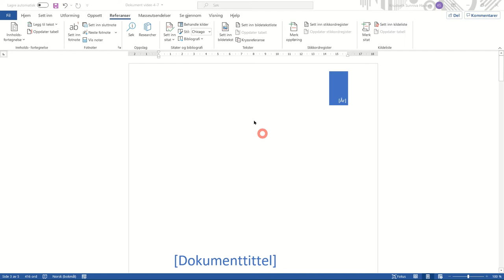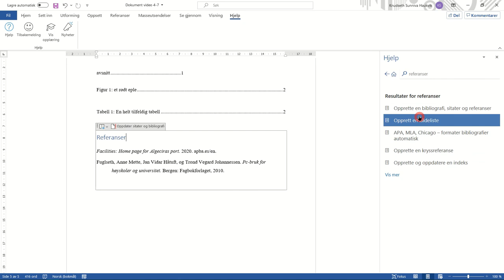907 Utskrift, hjelpefunksjon